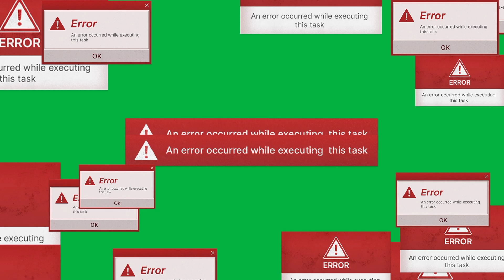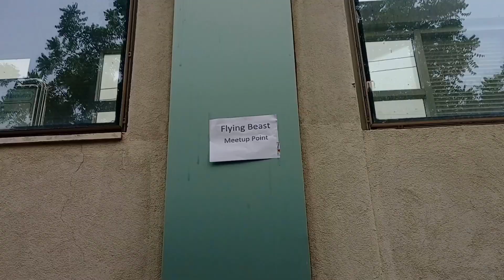birthday celebration and meetup in Noida | Meetup went wrong 😓